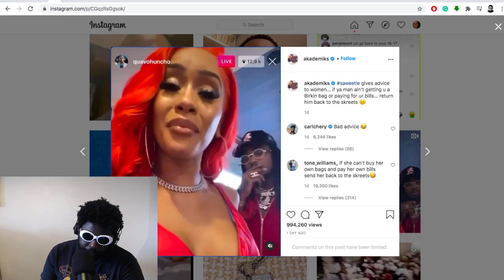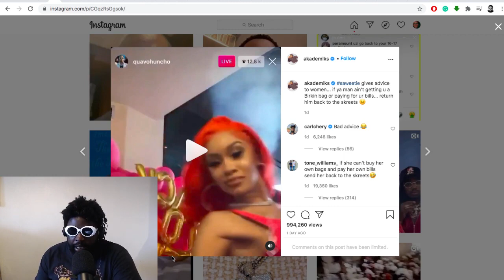Hip-Hop’s Obsession with Birkin Bags Is Weird